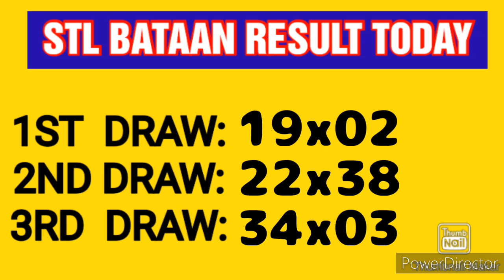STL BATAAN RESULT TODAY 3RD DRAW JANUARY 27, 2023 8PM RESULT